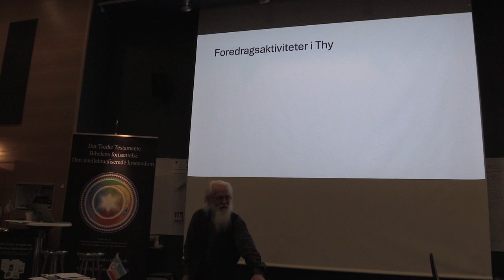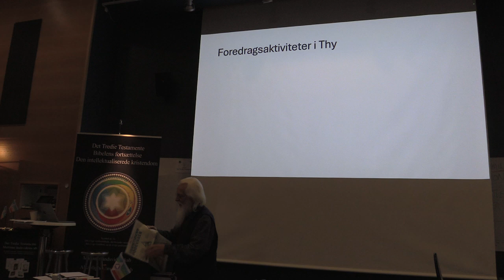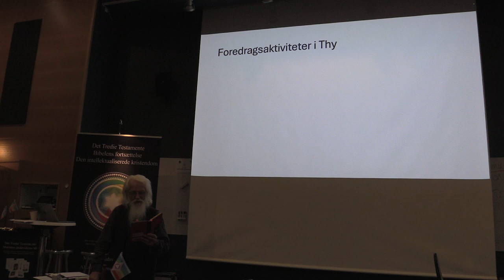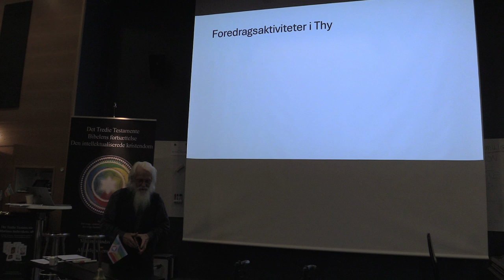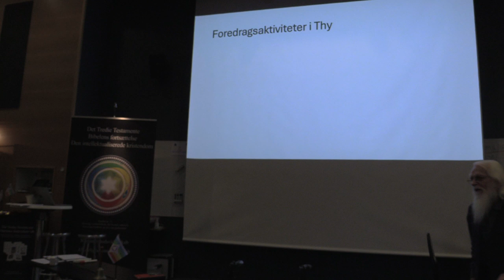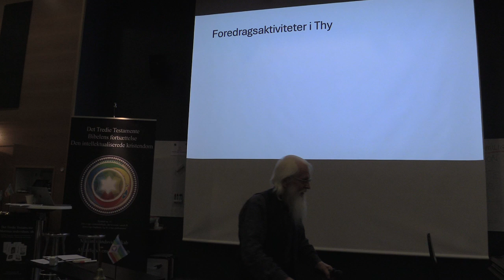Foredragsaktiviter i Thy – Per Pedersen